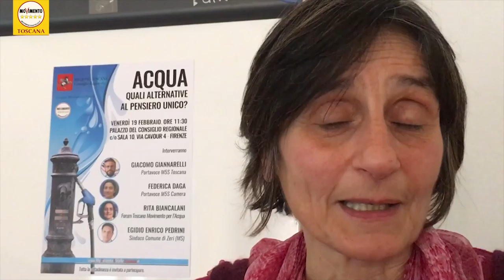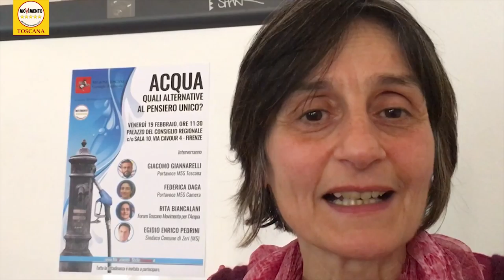ACQUAPUBBLICA - RITA BIANCALANI, FORUM TOSCANI DELL'ACQUA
Rita Biancalani, coordinatrice del Forum Toscano Movimento per l'Acqua, esprime la sua opinione in merito alla presa di posizione del Sindaco di Zeri rispetto all'atteggiamento della Regione.
Sentite quello che ha da dire.